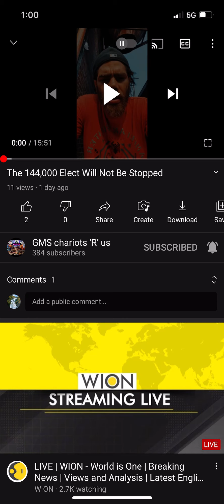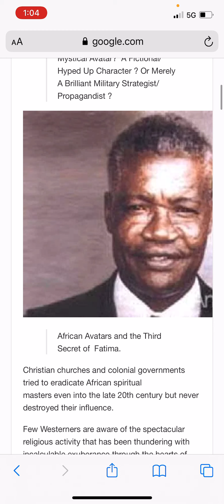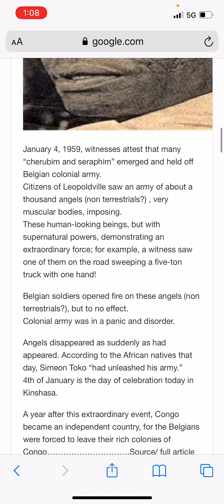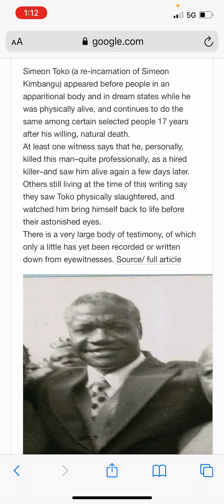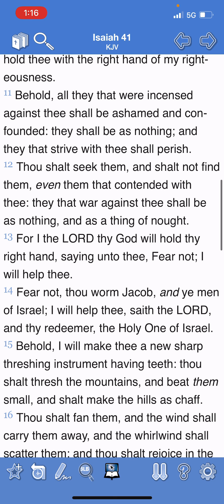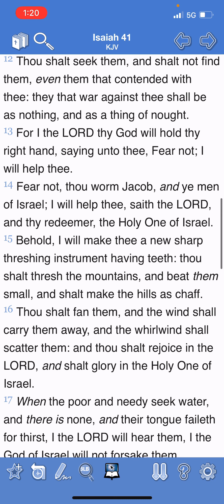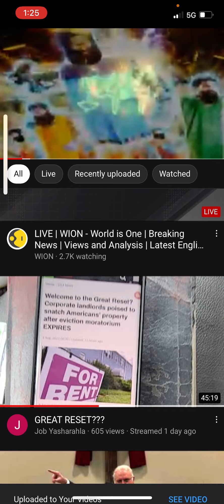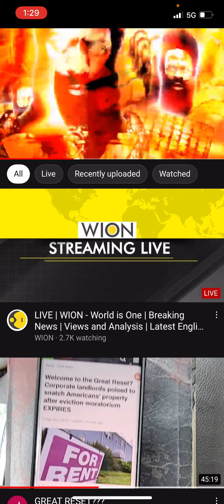GMS IS THE ONLY CAMP THAT GOES INTO SPIRITUAL POWERS 💥 💥 💥